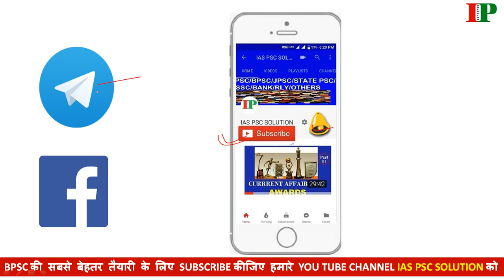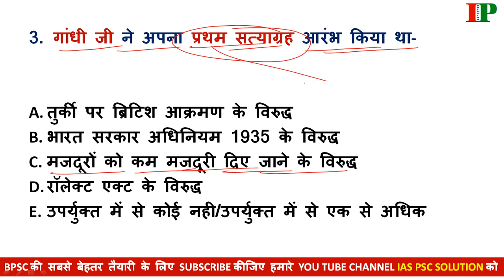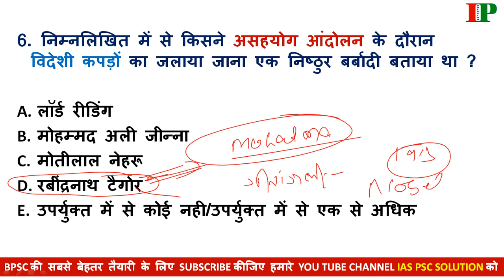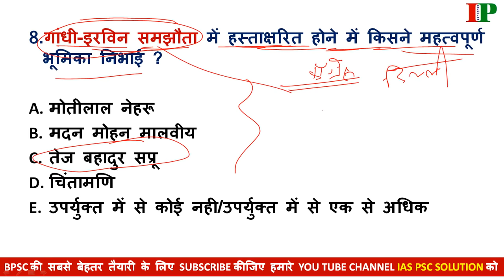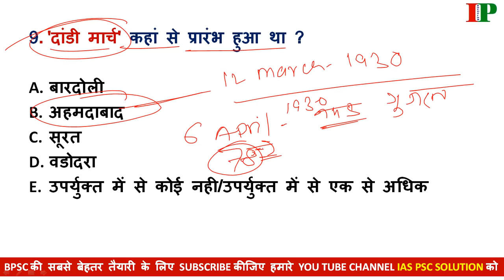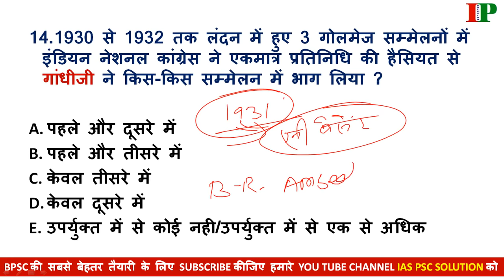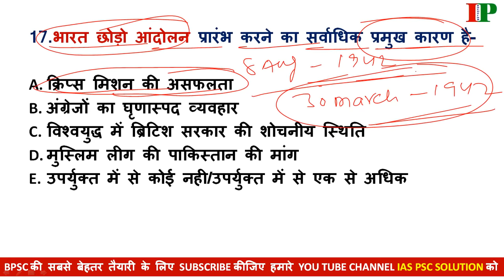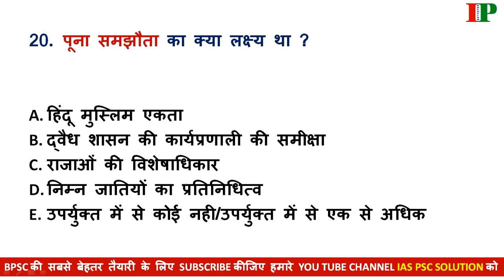MODERN HISTORY PART-10(गाँधी युग) FOR 64BPSC/BSSC/UPPCS/MPPSC/UPSC/BSSC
MODERN HISTORY PART-10(गाँधी युग) FOR 64BPSC/UPPCS/MPPSC/UPSC/BSSC